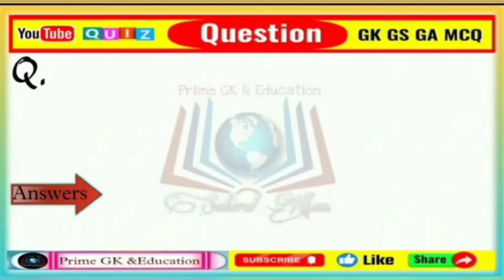আবিষ্কার ও আবিষ্কারক || Invention & Inventor || Science GK In Bengali ll STATIC GK II KP, WBP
About Video  : -

এই পর্বে আমরা আলোচনা করেছি আবিষ্কার ও আবিষ্কারক টপিক থেকে গুরুত্বপূর্ণ প্রশ্ন উত্তর নিয়ে। যা সমস্ত কম্পিটিটিভ পরীক্ষার ক্ষেত্রে খুবই গুরুত্বপূর্ণ। পর্বটি শেষ পর্যন্ত ভালো করে দেখো।

Your's Queries :

Inventions and inventors in bengali
Inventions and inventors for kindergarten
Inventions and inventors in bangla
Inventions gk
Inventions gk questions and answers
Inventions gk pdf
Gk inventions and inventors
Inventions and inventors quiz
New inventions gk
Inventions and discoveries gk
Inventions and discoveries gk tricks
Inventions and inventors quiz questions and answers
bengla gk

This video for comprative exam gk question suggestion 2023. Gk question 2023. Gk in Bengali 2023. Gk short tricks in bengali. General studies question 2023. Wbp gk question 2023. Wbcs gk question. Gk mock test 2023. Important gk question 2023. Lucent gk in bengali. Gk in Bengali language 2023.

Keep Supporting🙏